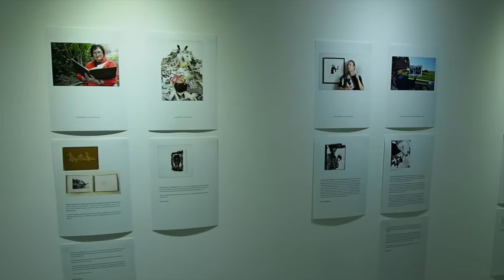WPBD MAUD 2015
Getting ready for the Brisbane World Photobook Day event 2015 - An early event 'fly-through' ...  A video of the form will be available separately...